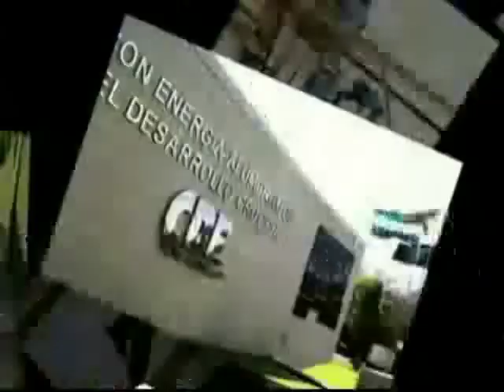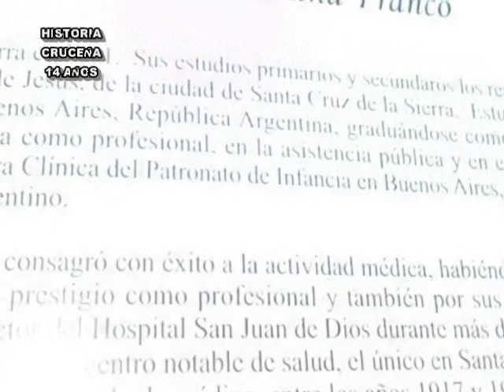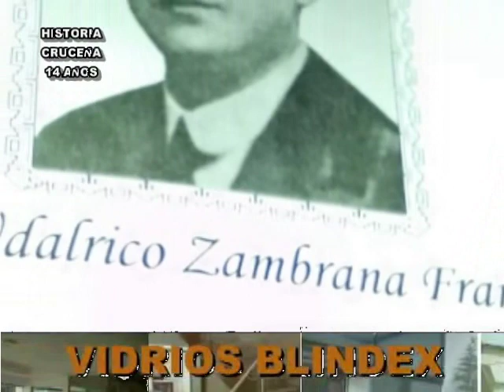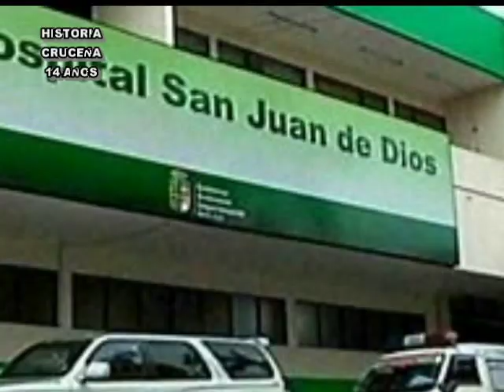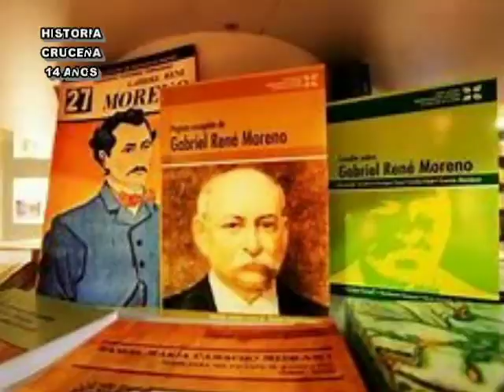14 de marzo de 2024 hoy presentamos a Udalrico Zambrana Franco 2da parte